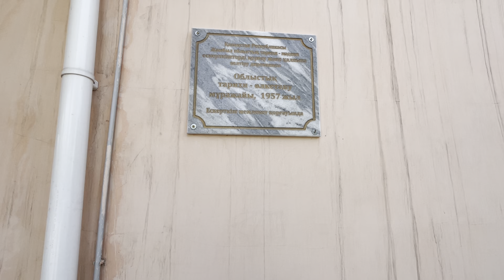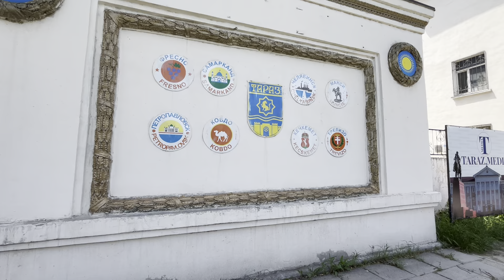15 мая 2024 г.